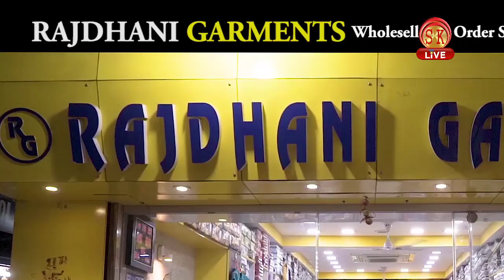सिलीगुड़ी: INTTUC के तरफ से निकाली गयी रैली ?